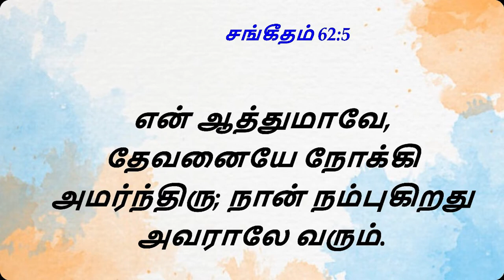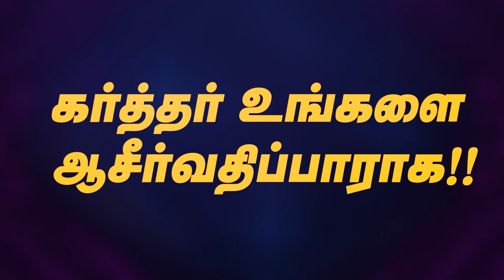தேவனையே நோக்கி அமர்ந்திருப்பது எப்படி? || Ps.DR.Sheela Daniel || 20.04.2023